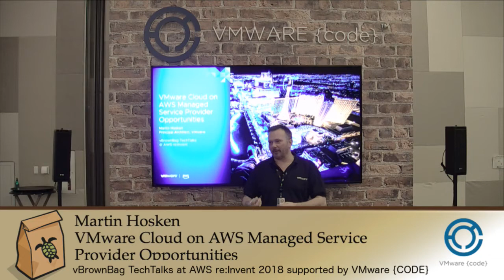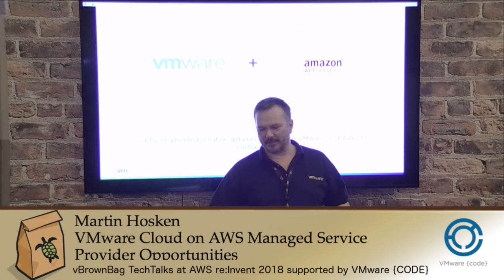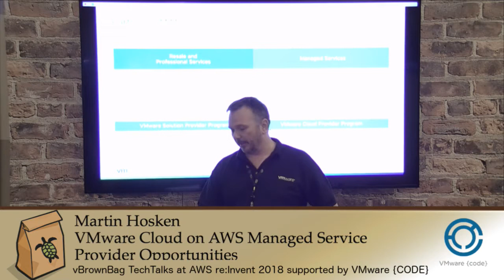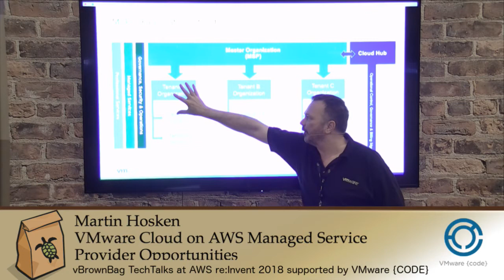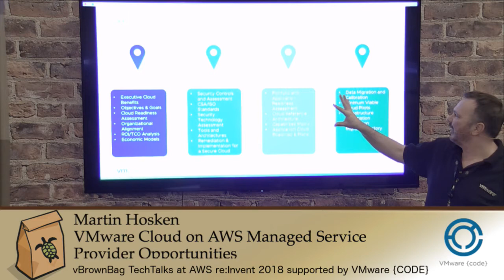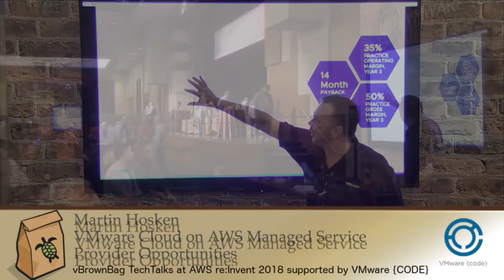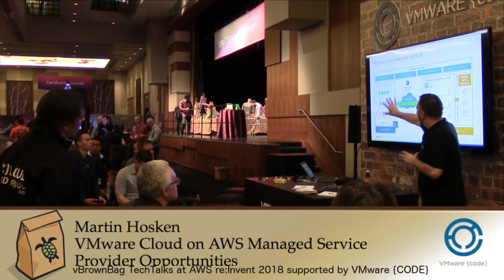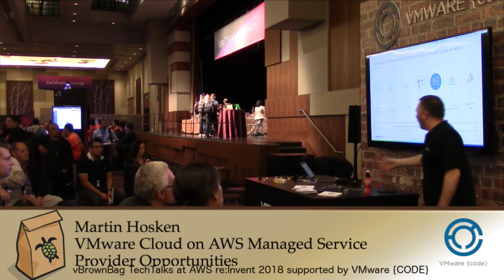2018 AWS reInvent Martin Hosken – VMware Cloud on AWS Managed Service Provider Opportunities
This session will look at VMC on AWS from a partner's perspective. Looking at the solution itself, what the partner opportunities are and how end consumers use cases can be met by the platform

*About vBrownBag*

*vBrownBag TechTalks*